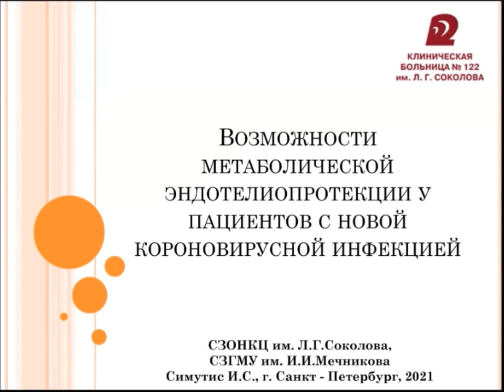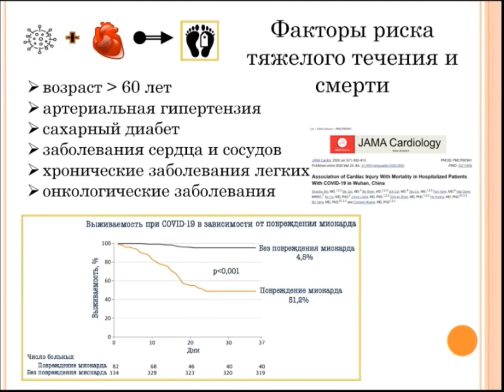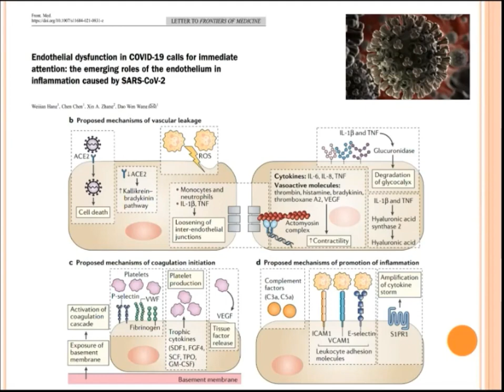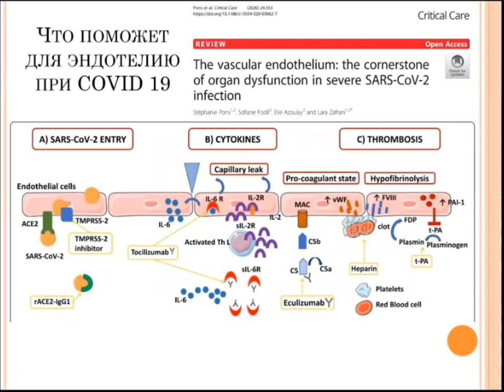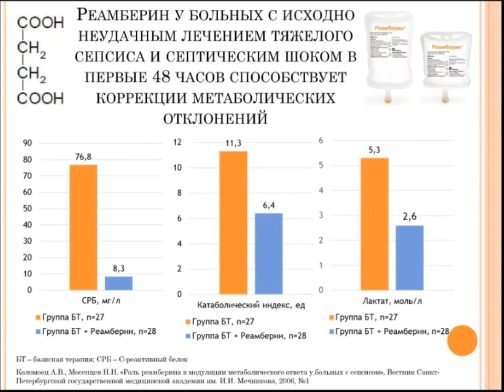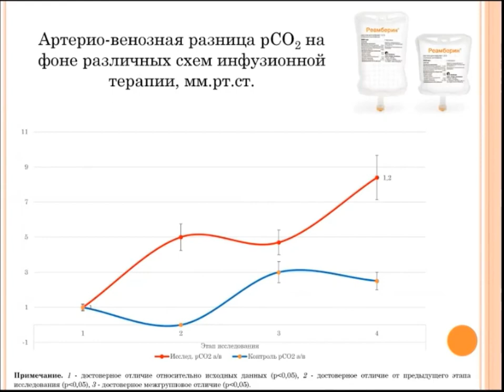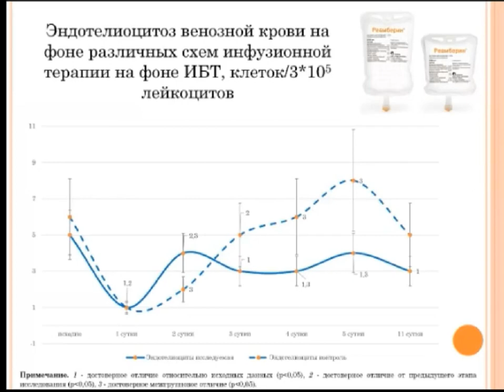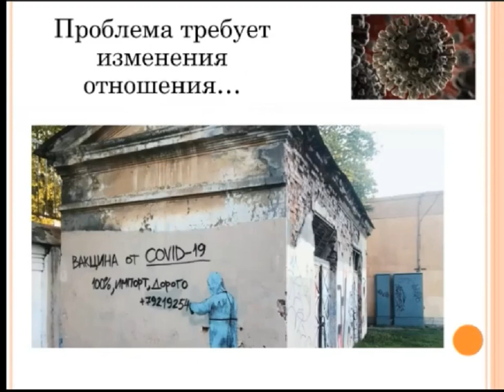Эндотелиопротекция при Ковид Симутис И.С.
ЖКС XXIII - 2021